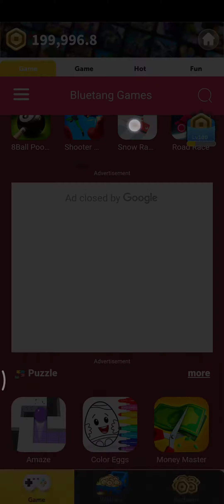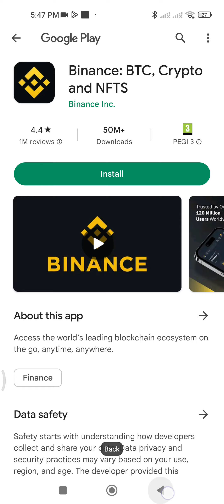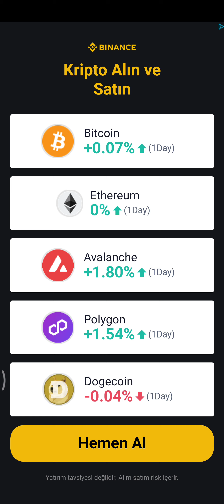Relax Game Box Gameplay #3